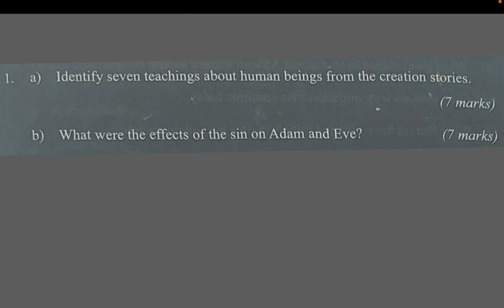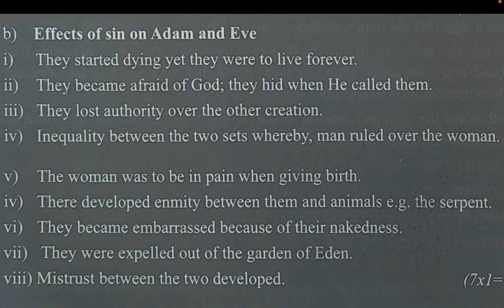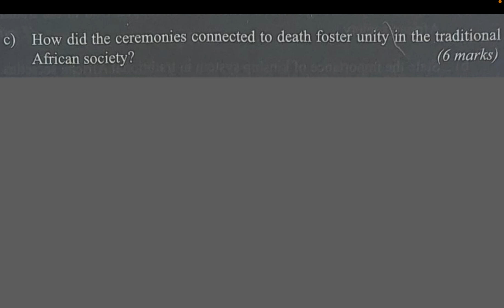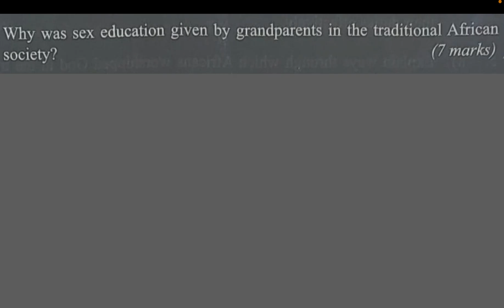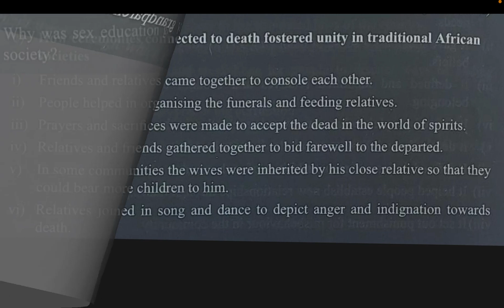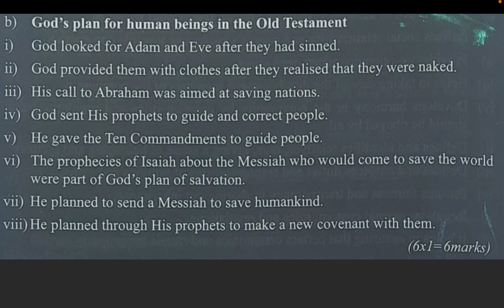cat 1 cre revision form 4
CRE paper 2,
KCSE revision,
Question 1,
John the Baptist,
Nathan's prophecy,
Secondary school education,
Christian religious education,
Exam preparation,
Study tips,
Exam techniques,
KCSE syllabus,
CRE curriculum,
Biblical figures,
Gospel of Luke,
Prophecy in the Bible,
Old Testament teachings,
New Testament teachings,
Christianity in Kenya,
Historical context,
Spiritual leadership.

CRE paper 2,
KCSE revision,
Question 1,
John the Baptist,
Nathan's prophecy,
Secondary school education,
Christian religious education,
Exam preparation,
Study tips,
Exam techniques,
KCSE syllabus,
CRE curriculum,
Biblical figures,
Gospel of Luke,
Old Testament teachings,
New Testament teachings,
Christianity in Kenya,
Historical context,
Spiritual leadership.

CRE paper 2,
KCSE revision,
Question 1,
John the Baptist,
Nathan's prophecy,
Secondary school education,
Christian religious education,
Exam preparation,
Study tips,
Exam techniques,
KCSE syllabus,
CRE curriculum,
Biblical figures,
Gospel of Luke,
Old Testament teachings,
New Testament teachings,
Christianity in Kenya,
Historical context,
Spiritual leadership.